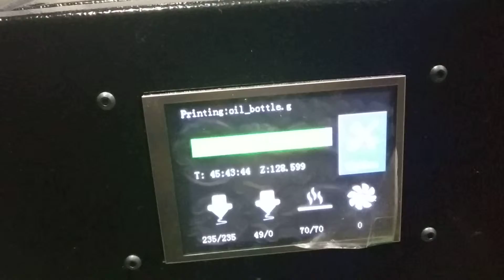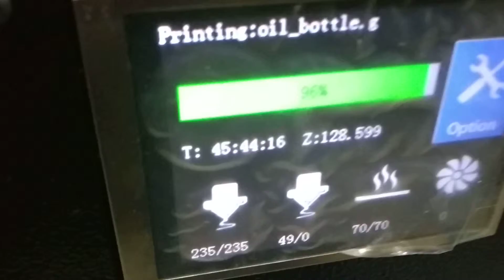3D printing PETG material.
3d printing with petg material with Vikay 222: The Agile.
More than 45 hours Print running with heated bed.